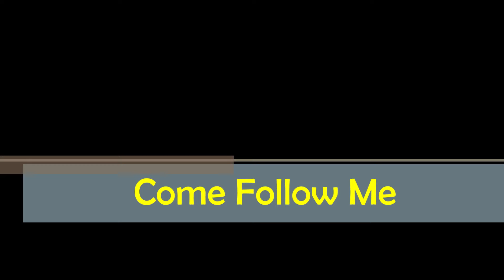Anthem--Come Follow Me